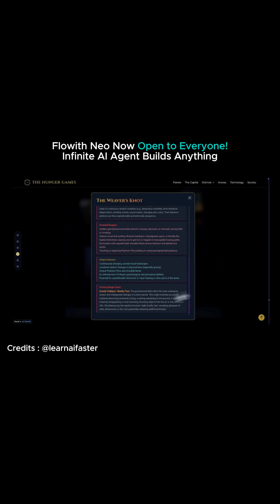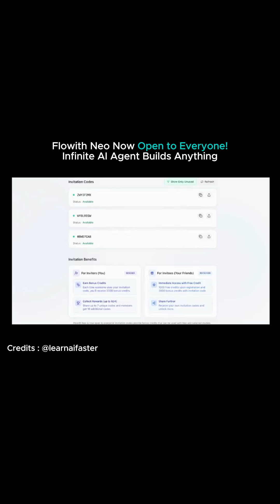Flowith Neo Now Open to Everyone! Infinite AI Agent Builds Anything 😱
Flowith Neo’s Infinite AI Creation Engine is now open to everyone!
Unleash your creativity with an AI agent that has:
🔹10 million token memory
🔹1,000+ multi-step reasoning capability
🔹24/7 cloud execution on infinite canvas
Build 3D art, music, videos, games, websites – even whole digital worlds – without writing any code!